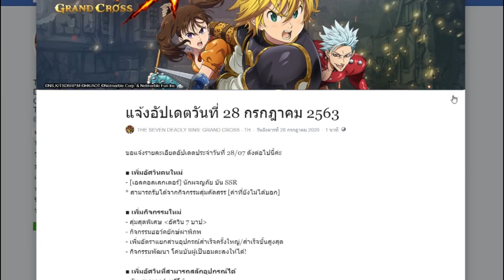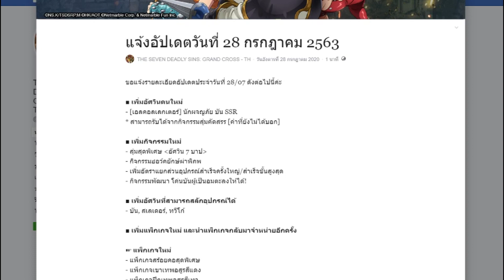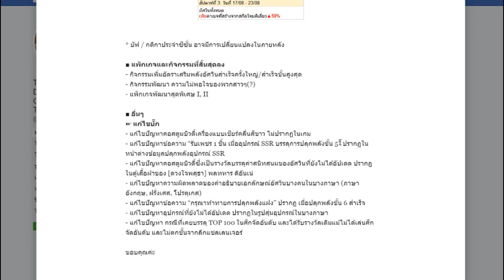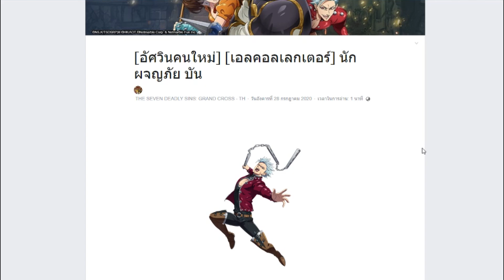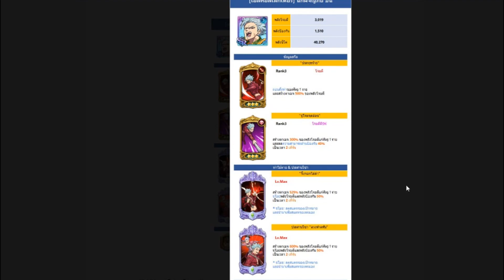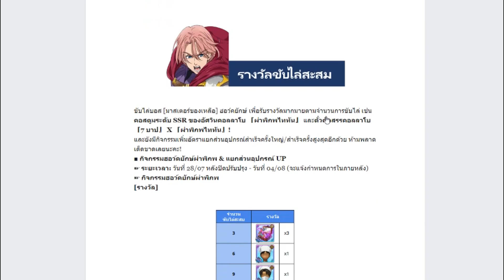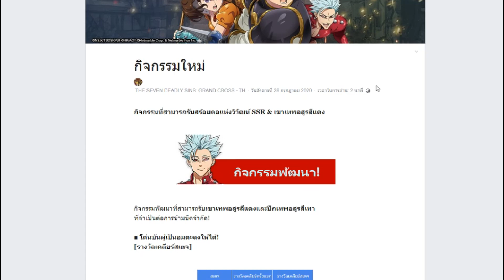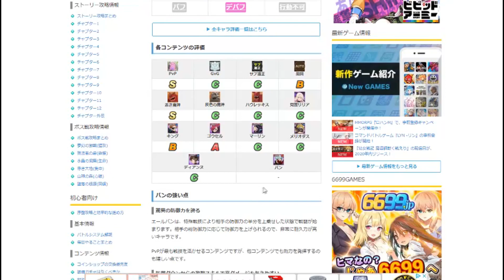[7บาป] ข่าวอัพเดต 28/7 ตู้พิเศษเพิ่มเรท SSR 7 %!!!! บันกระบองฟ้า และอื่นๆ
รวมไปถึงกิจกรรมต่างๆที่จะอัพเดตเข้าเกมส์

อ๋อใครยังไม่กด กระดิ่ง ก็อย่าลืมกดไว้นะครับ เวลาผมลงคลิปใหม่ๆ
จะมีแจ้งเตือนบอกทันทีเลยครับ